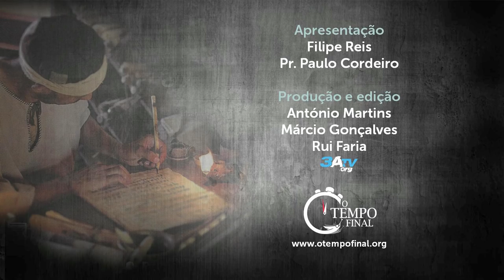Pentecostes - Lição 2, 3º trimestre 2018 | Filipe Reis, Pr. Paulo Cordeiro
Depois de 10 dias de intensa preparação espiritual dos discípulos, Cristo cumpriu a Sua promessa de enviar o Consolador, dando início ao grande trabalho da igreja primitiva.